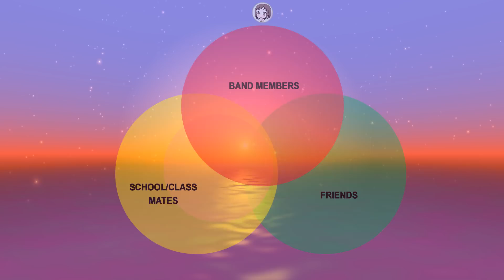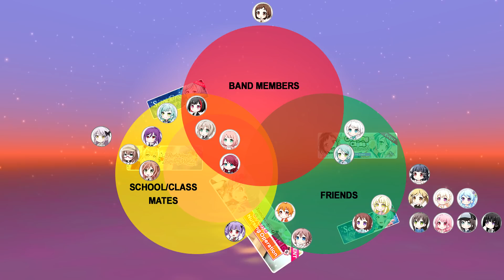BanG Dream! Girls Band Party! Character Analysis - Tsugumi Hazawa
Welcome to my Advent Calendar series of 2018, BanG Dream! Girls Band Party! Character Analysis. Every day until Christmas, I will be taking a look at one of the 25 main girls from Girls Band Party. I hope you enjoy and learn something new about each of the wonderful characters!